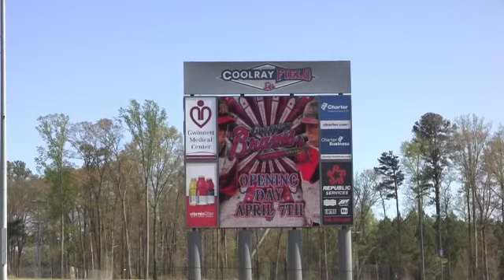Gwinnett Braves Season Preps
The G-Braves prepare for opening day.